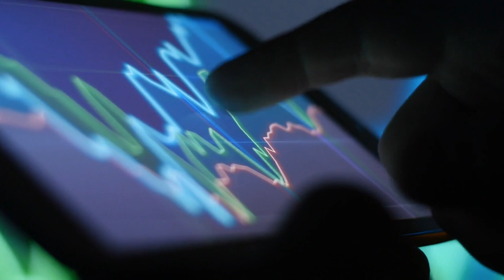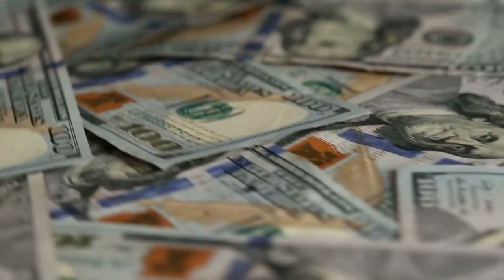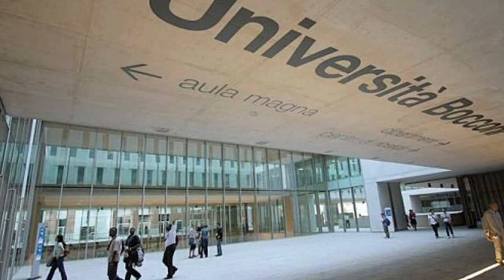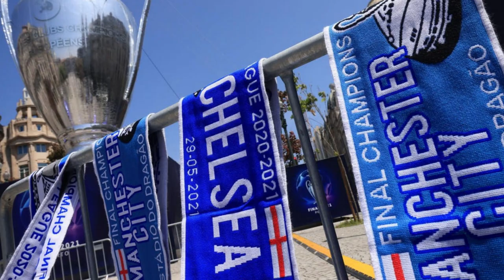Top 10 Richest Football Club Owners In The World